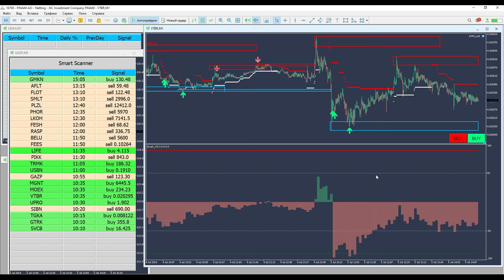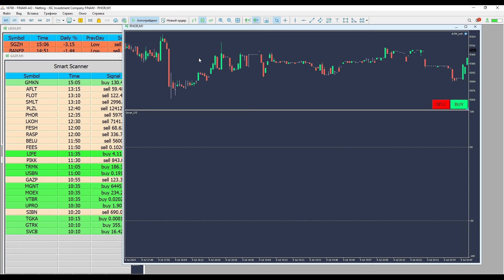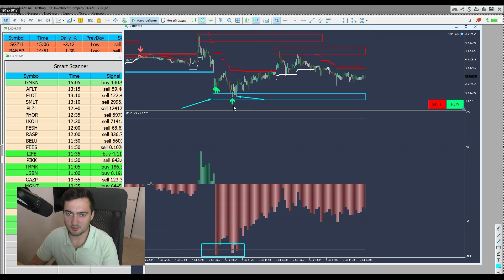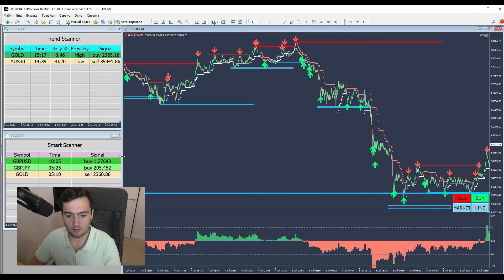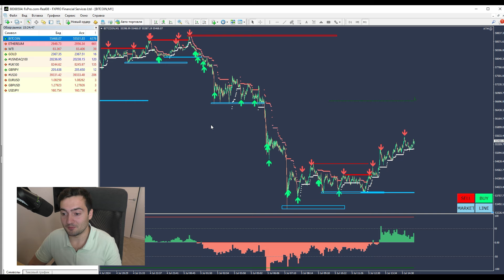Самый сильный сигнал в трейдинге